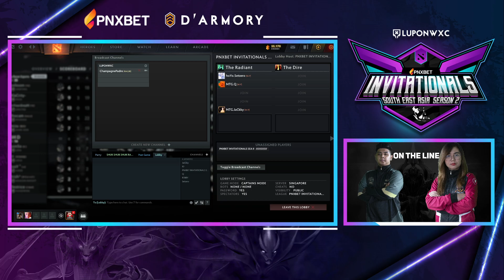Team D vs Galaxy Racer Game 2 (BO2) | PNXBET Invitationals SEA S2 Group Stage